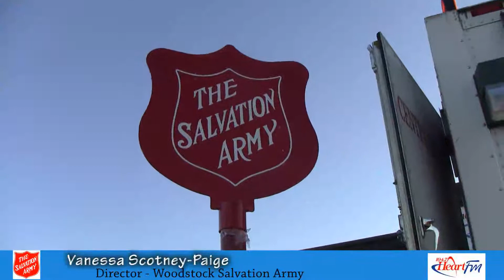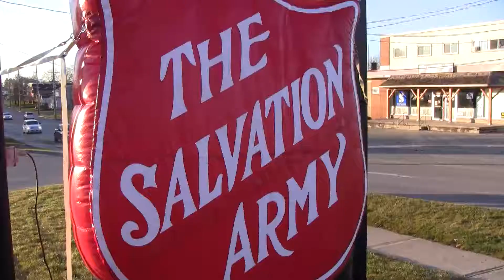Kettle Campaign Kickoff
Heart FM and Woodstock Community Leaders help the Salvation Army jump
start their annual Kettle Campaign.